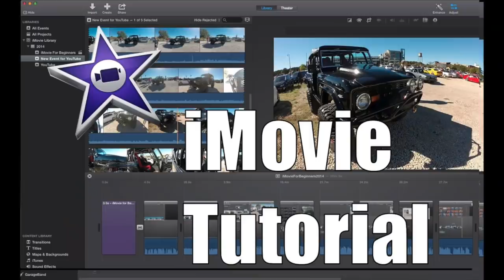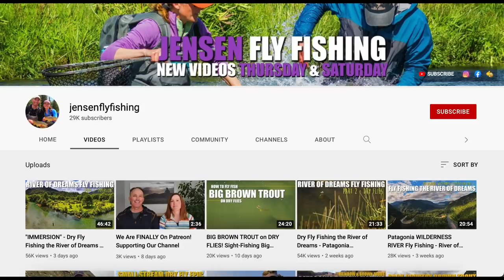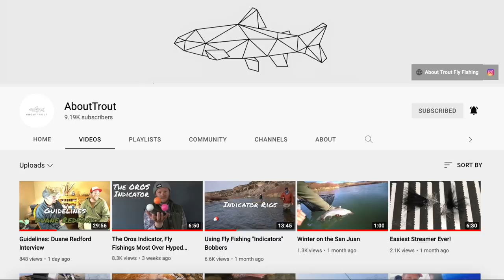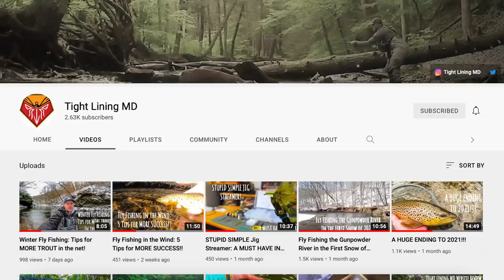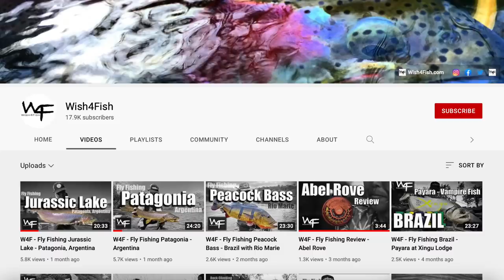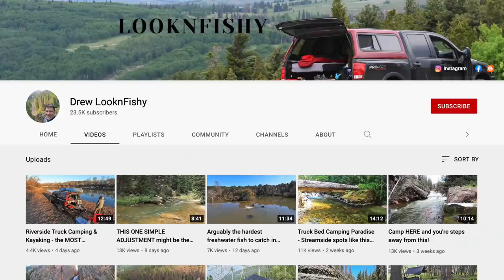Fly Fishing YOUTUBERS - the GOOD, the BAD, and the REALLY BAD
They mostly suck.

friends